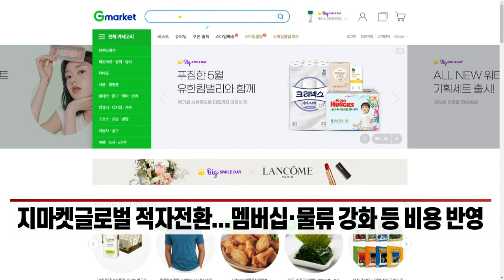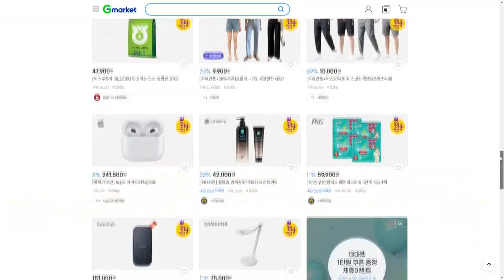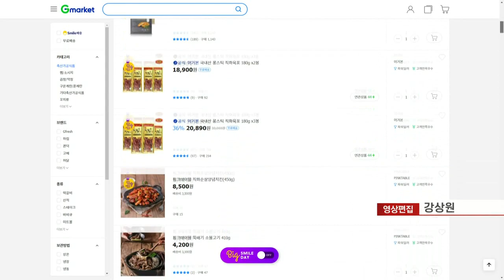지마켓 인수 독됐나... 실적 부진 늪에 빠진 이마트 (20220519)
이마트, 52주 신저가 기록… 실적 부진 여파
- 지마켓글로벌 적자전환… 멤버십·물류 강화 등 비용 반영
- 인수 관련 비용 지속 반영 예상… 실적 부담 요인
- 10개 증권사, 이마트 목표가 하향 조정